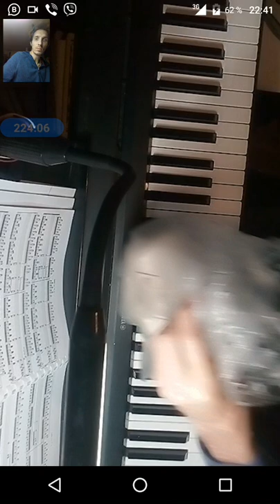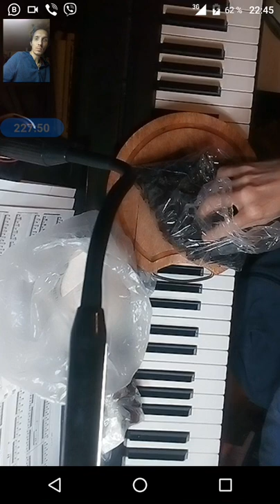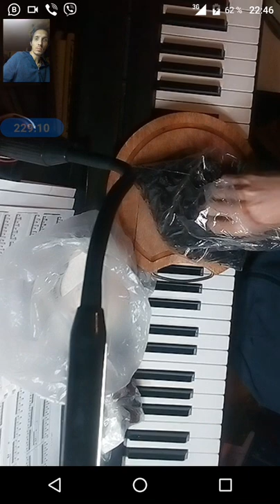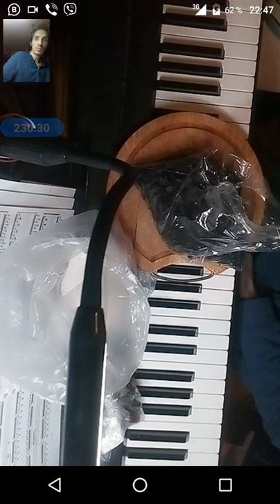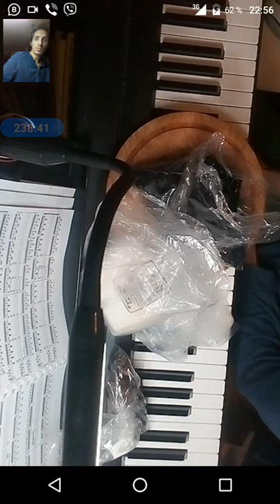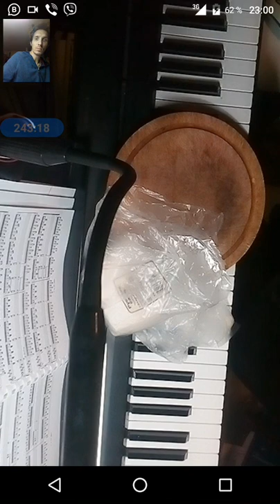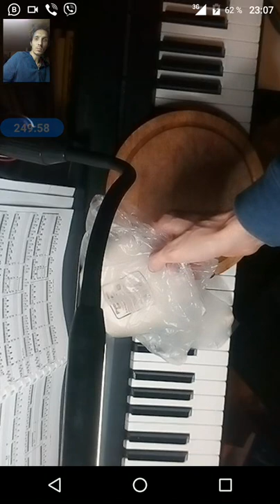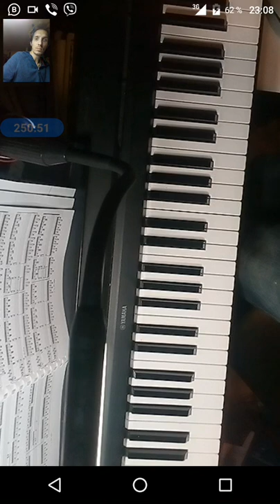gubaev eVGENIY Maratovich PIANIST musician COMPOSER 2021 10 22 22 40 33